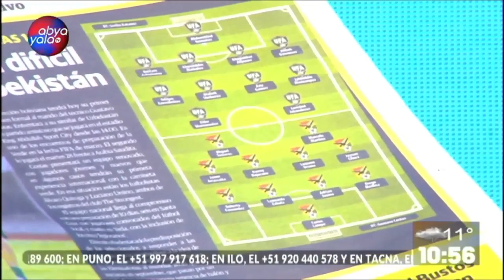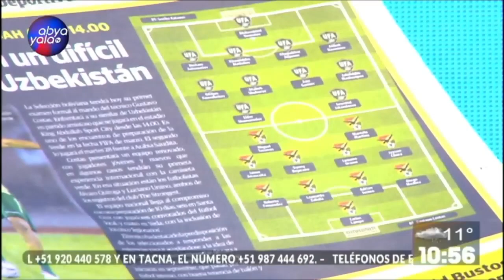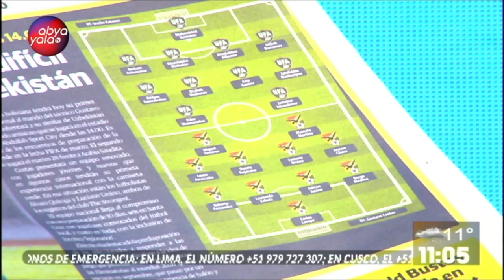Conoce lo más destacado del fútbol nacional e internacional junto a Juan Pastén